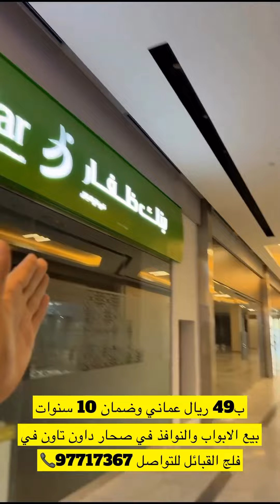خليفة_البلوشي/تخفيضات مميزة بيع الابواب والنوافذ في صحار داون تاون في فلج القبائل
97717367

الموقع:

Sohar Downtown
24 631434